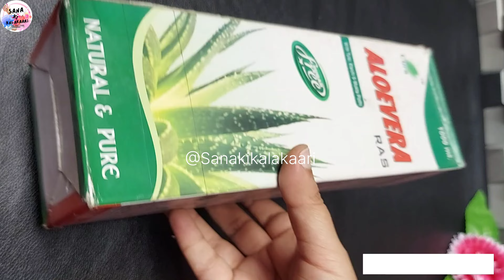DIY vintage Lantern | Lantern centerpiece | DIY lantern using cardboard | Aesthetic lantern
Hello everyone,

In this video you'll learn how to DIY vintage Lantern
Lantern centerpiece
DIY lantern using cardboard
Aesthetic lantern

Hello everyone,
This channel is all about DIY, tutorials of Handcrafts, recycling, gifts, home decor ideas, assignments, scrapbooks, album, projects, models, basically anything that I love to make. The best part of our channel is that we use old materials and make beautiful and useful things.We focus on best out of waste material.

Keep supporting.